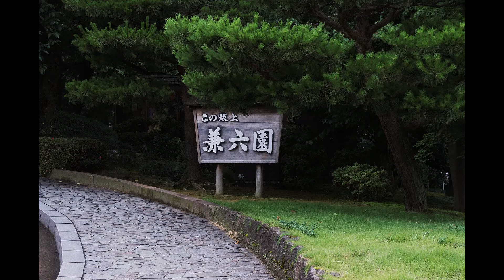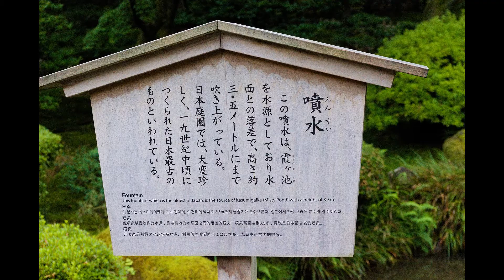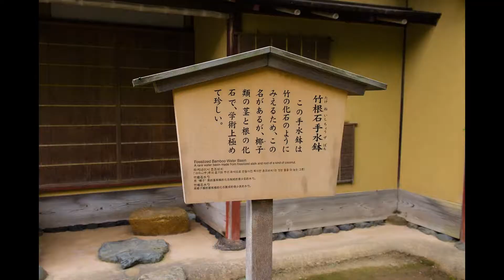kenrokuen sanpo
制作 とーすと あつい ぷろじぇくと 2021年
撮影 とーすと あつい

古都金沢の兼六園を、かつて訪れました。
運悪く天候がもうひとつでしたが、
しっとりとした佇まいは、良いと思いました。

ぜひ、御覧ください。